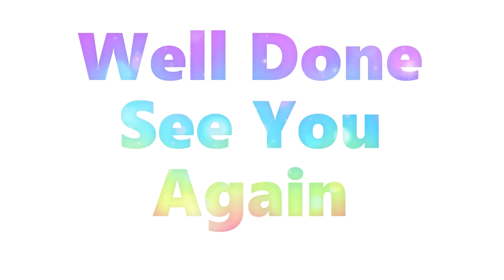Father's Day Drawing | How To Draw A Cute Little Bear For Father's Day | Easy Drawing Step By Step 😊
😊 Father's Day is a holiday of honouring fatherhood and paternal bonds, as well as the influence of fathers in society. In Catholic countries of Europe, it has been celebrated on 19 March as Saint Joseph's Day since the Middle Ages. In the United States, Father's Day was founded by Sonora Smart Dodd, and celebrated on the third Sunday of June for the first time in 1910. The day is held on various dates across the world and different regions maintain their own traditions of honouring fatherhood.

Father's Day is a recognized Public holiday in Lithuania and some parts of Spain, and was regarded as such in Italy until 1977. It is a national holiday in Estonia, Samoa, and equivalently in South Korea, where it is celebrated as Parents Day. The holiday complements similar celebrations honouring family members, such as Mother's Day, Siblings Day, and Grandparents' Day.